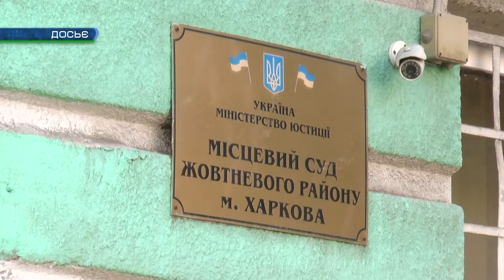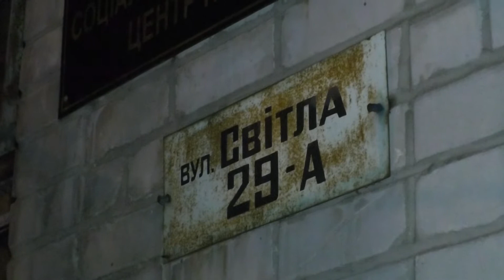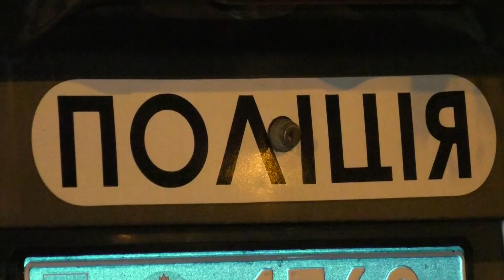На станції метро Майдан Конституції затримали чоловіка із гранатою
На станції "Майдан Конституції" чоловік розгулював із гранатою. Поліцейські встановили, що порушником є 39-річний мешканець селища міського типу Васіщеве. Про його наміри наразі дізнаються слідчі.